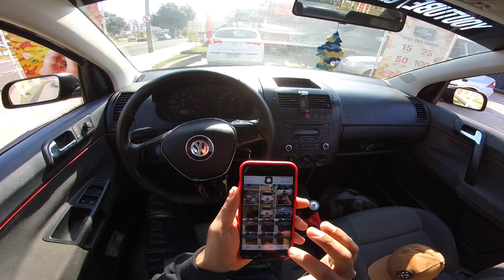Fui De Polo Com Fome No Drive Thru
►INSCREVAM-SE E ATIVEM O SININHO VIDEO TODO DIA AS 12:00
Mais um videao ai na area , e dessa vez um carro vlog diferenciado , coisa que nao costumo gravar , é ir no drive thru , entao decidi fazer esse carro vlog indo la , rolezao top ideia monstra com voces , fortaleça dimais

Nunca desista dos seus sonhos, Deus Nunca colocaria um desejo no seu coraçao se voce nao fosse capaz de realiza-los

► Carro : POLO SEDAN 2008
► Carro : VOYAGE QUADRADO ANO 85
► Carro : FIESTA SUPER CHARGE ANO 2003

polo sedan, polo hatch,consumo do polo, vale a pena polo 2008 em 2021, polo tsi,consumo real do polo,carro vlog